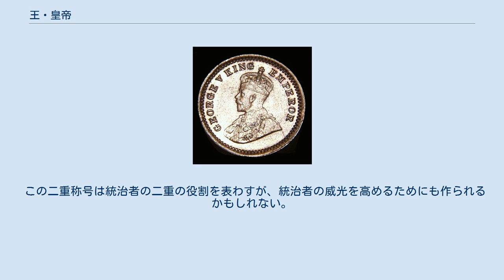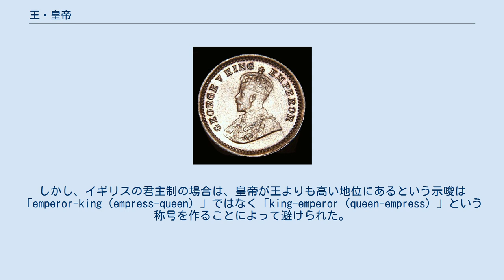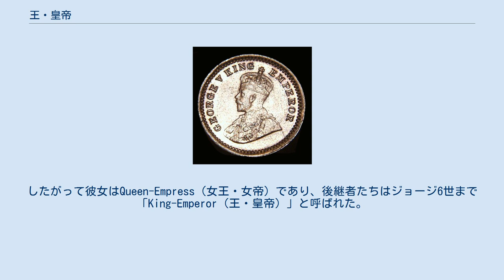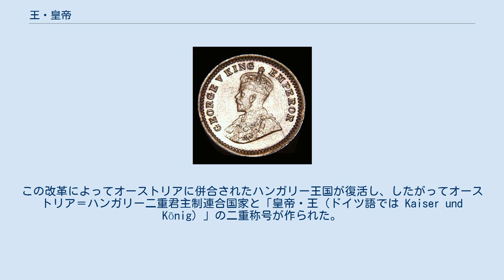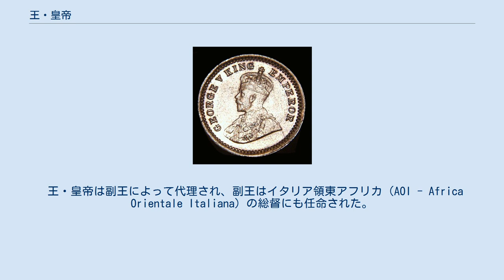王・皇帝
エドワード8世の署名 名前「Edward」の後の「R」と「I」はラテン語で「王」と「皇帝」（'Rex' と 'Imperator' の頭文字）を示す。
 王・皇帝（おう・こうてい、英: king-emperor）（女性は女王・女帝〈queen-empress〉）は、ある領地では王、別の領地では皇帝の地位に同時にある統治者である。
この称号は王国と帝国が合併することで大抵生じるが、2つの領土は地位が政治的あるいは文化的に異なっていると認められている。
また、帝国の獲得による王の皇帝としての地位を示すため（あるいはその逆）も示す。
 この二重称号は統治者の二重の役割を表わすが、統治者の威光を高めるためにも作られるかもしれない。
しかしながら、どちらの場合も、統治の合併が単にある国家がもう一方によって吸収される併合ではなく、むしろ統一とほぼ対等な立場での合同であったことを示した。
しかし、イギリスの君主制の場合は、皇帝が王よりも高い地位にあるという示唆は「emperor-king（empress-queen）」ではなく「king-emperor（queen-empress）」という称号を作ることによって避けられた。
 マンチェスター中央図書館にある銘板はインド皇帝の地位を放棄する前のジョージ6世の称号を記録している。
 イギリス領インド帝国の硬貨にはこのジョージ5世硬貨のように「King Emperor」の称号が書かれている。
 イギリス王は、イギリスが「インド反乱」と呼ぶ抵抗運動の後、1858年に東インド会社から英領インドの統治を公式に引き継いだ。
これ以降、新たな英領インドはインド省を通してホワイトホールから直接統治された。
1877年のデリー・ダルバールに続いて、ヴィクトリア女王はイギリス政府によって皇帝の地位を与えられ、インド女帝の位に就いた。
したがって彼女はQueen-Empress（女王・女帝）であり、後継者たちはジョージ6世まで「King-Emperor（王・皇帝）」と呼ばれた。
この称号は正式な称号の短縮形であり、広く一般に使用された。
 在位中のKing-EmperorまたはQueen-Empressは、名前の後に「R I」というイニシャル（レクス ImperatorまたはRegina Imperatrix）あるいは省略形Ind. Imp. (Indiae Imperator/Imperatrix) を使用した（在位中のQueen-Empressヴィクトリアは「R I」というイニシャルを使用したのに対して、King-Emperorの3人の王妃は単に「R」を使用した）。
 イギリス硬貨と大英帝国、英連邦自治領の硬貨は常に「Rex Ind. Imp.」という称号が変化したものを含んでいたが、インド自身においては硬貨には「Empress」、後には「King Emperor」と印されていた。
1947年8月にインドが独立した時、全ての金型は後者の2つの略称を除去するために変更しなけれなならず、一部の場合は1年を要した。
イギリスでは、ジョージ6世硬貨には1948年までこの称号が印されていた。
 ドイツ人によって統治されナショナリズムの増大に直面していた多国籍オーストリア帝国がハンガリーの貴族に名目的および事実的権利を与える改革を行った1867年にもこの二重称号が使われた。
この改革によってオーストリアに併合されたハンガリー王国が復活し、したがってオーストリア＝ハンガリー二重君主制連合国家と「皇帝・王（ドイツ語では Kaiser und König）」の二重称号が作られた。
 ハプスブルク王朝はしたがって、帝国の西および北半分（ツィスライタニエン）をオーストリア皇帝として統治し、ハンガリー王国ならびにトランスライタニエンの大半をハンガリー王として統治した。
ハンガリーを一定程度の自治と連合事項（主に外交関係と防衛）に関する代表権を享受した。
連邦の正式名称は「帝国議会において代表される諸王国および諸邦ならびに聖イシュトヴァーンの王冠諸邦」であった。
 1936年、イタリアのエチオピア征服により、ヴィットーリオ・エマヌエーレ3世はエチオピア皇帝に宣言された。
したがって、彼は王・皇帝（イタリア語でRe Imperatore）となった。
その後の数年間に、諸外国はイタリアによるエチオピア統治を承認した（イギリスは1937年）。
 王・皇帝は副王によって代理され、副王はイタリア領東アフリカ（AOI - Africa Orientale Italia...